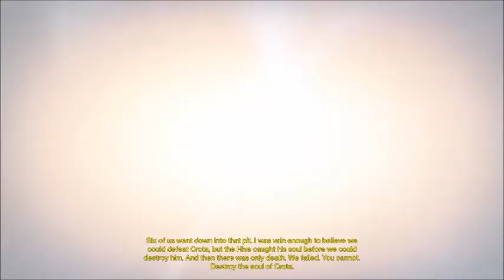Destiny Advice Tips Grimoire